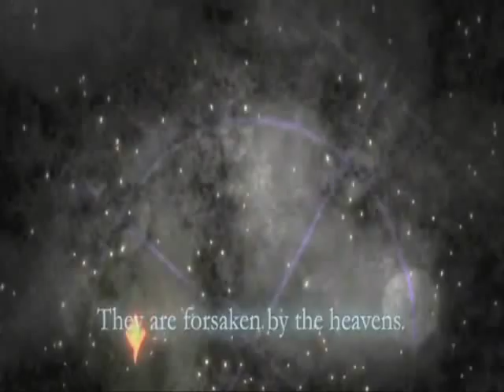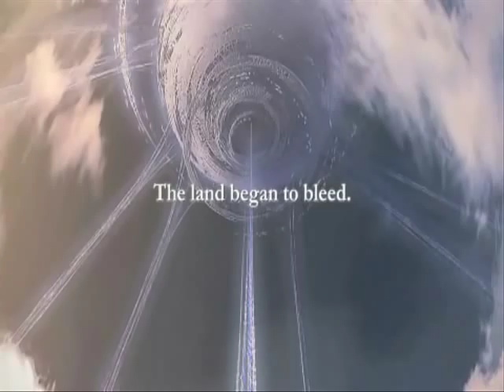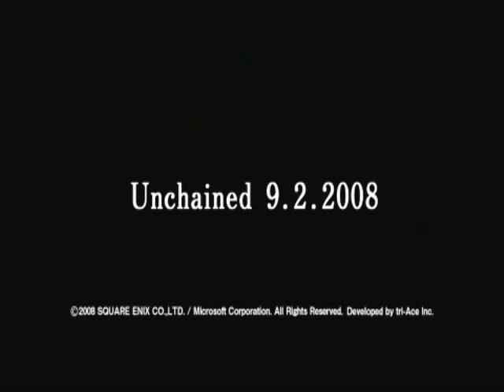Infinite Undiscovery Trailer